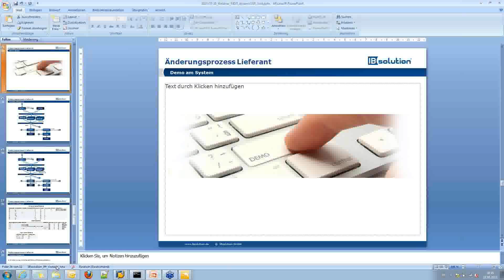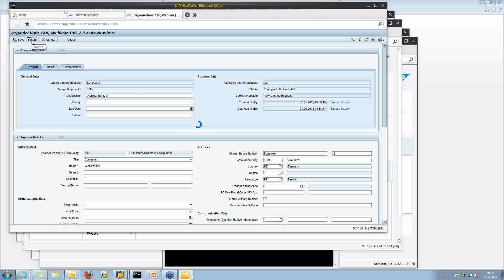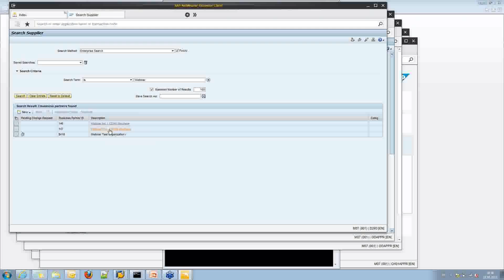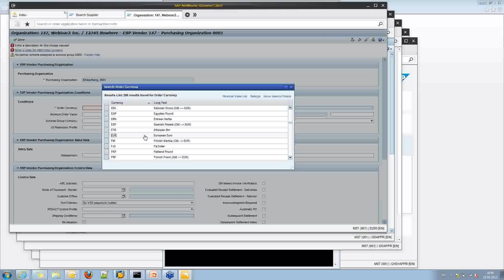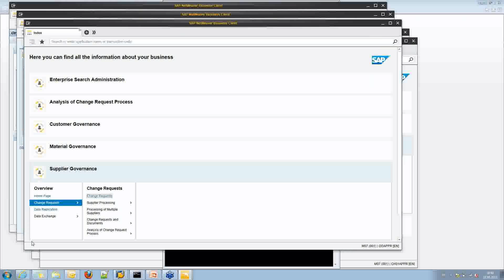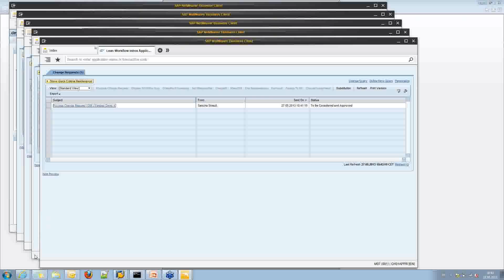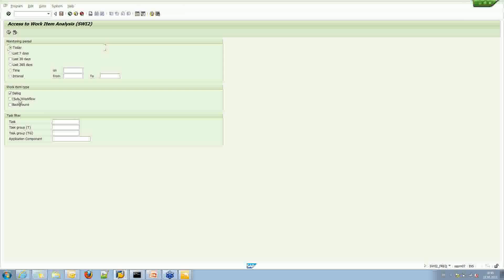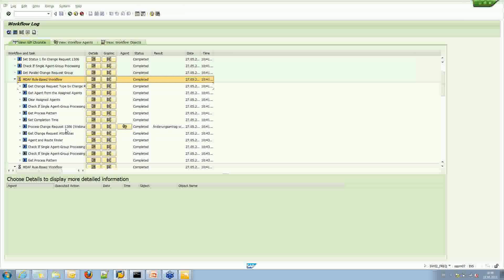Live-Demo: SAP MDG Dynamische Workflowsteuerung - Änderungsprozess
Haben Sie Ihre Stammdaten auf verschiedenen Systemen und Anwendungen verstreut und das Chaos langsam satt? Dann ist es erforderlich, dass Sie Ihre Stammdaten synchronisieren und dauerhaft einheitlich vorhalten. In unserem Webinar werden vor allem die Möglichkeiten gezeigt, wie man in MDG mit Erweiterungen am regelbasierten BRFplus-Workflow die Steuerung des Prozessflusses anhand der angeforderten Änderungen kontrollieren kann, um z.B. eine parallele Bearbeitung zu ermöglichen. So können Sie noch mehr aus SAP MDG herausholen. Anhand von Live-Demos zeigen wir Ihnen den Anlageprozess Lieferant sowie den Änderungsprozess Lieferant.